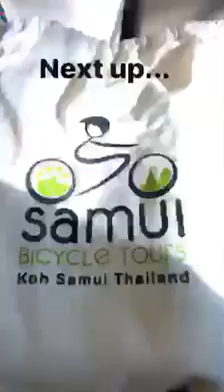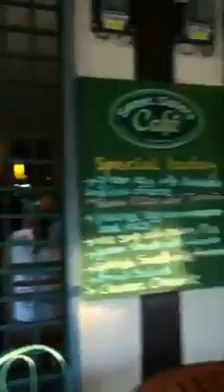Thailand Video 3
Come along as we explore Thailand!